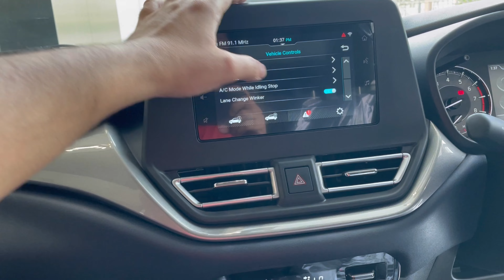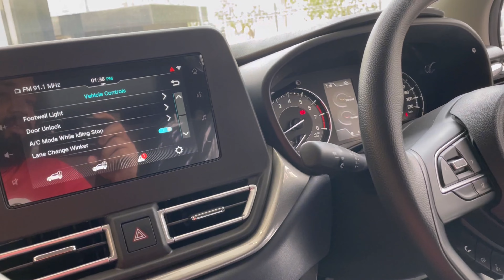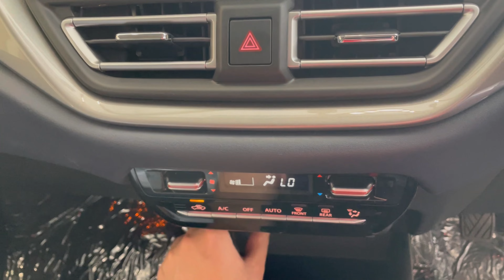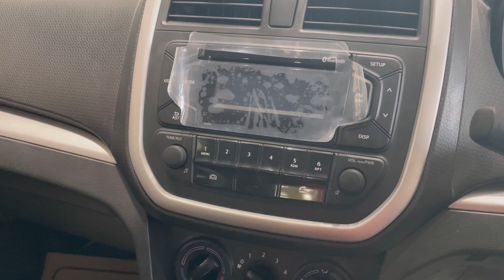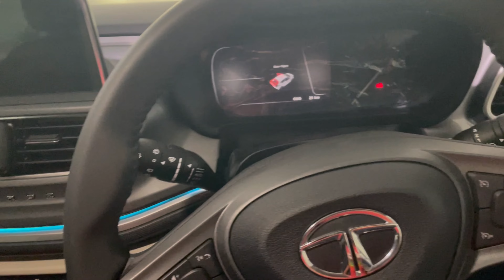Buying a new car do comment which one to buy.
Hi guys i am hunting for new car for me do comment which one to buy.